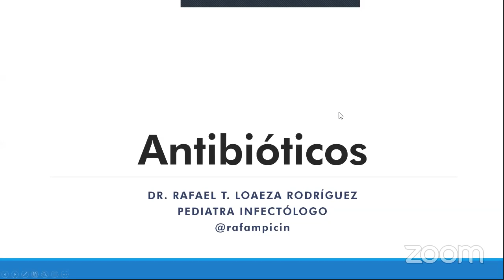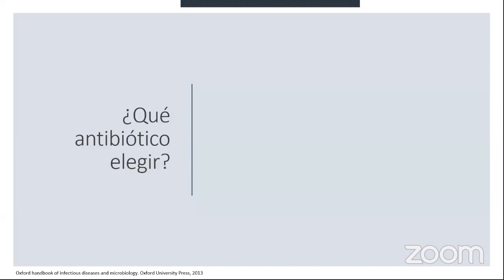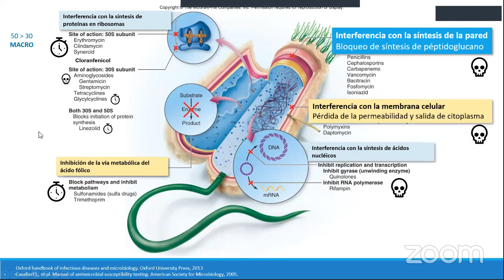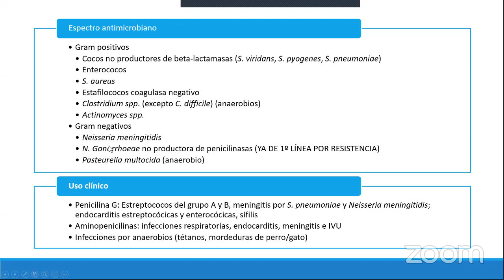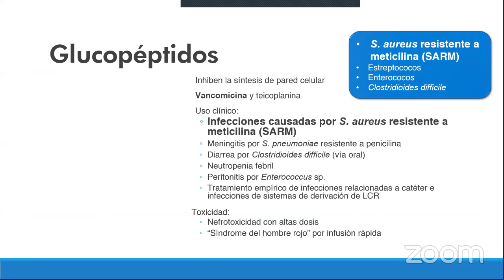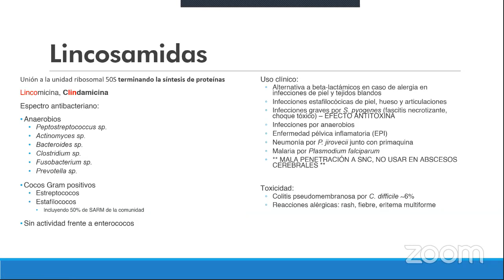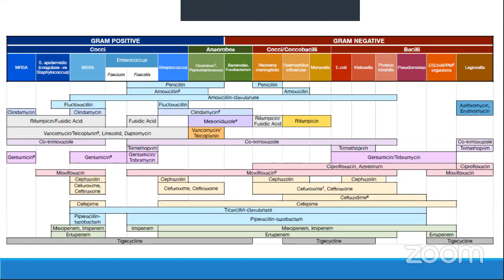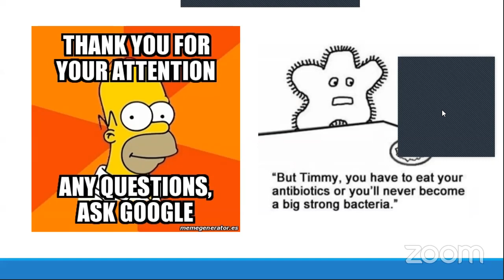Antibióticos ENARM 2020 - Dr. Rafael Tadeo Loaeza Rodríguez